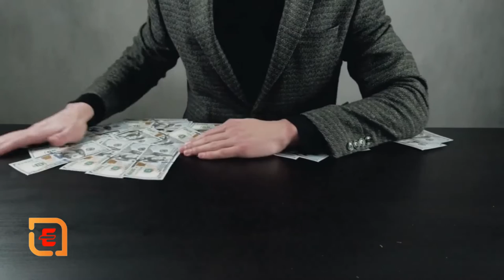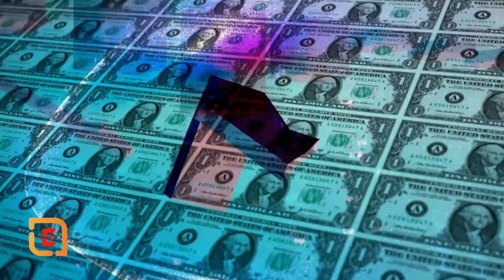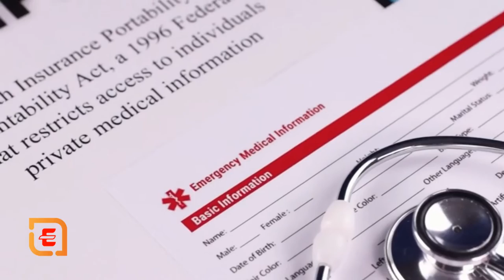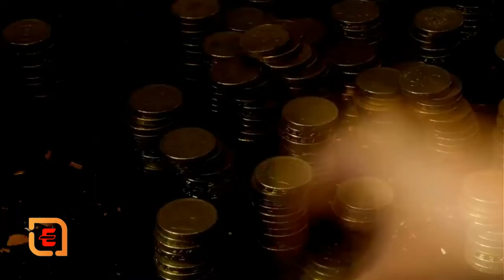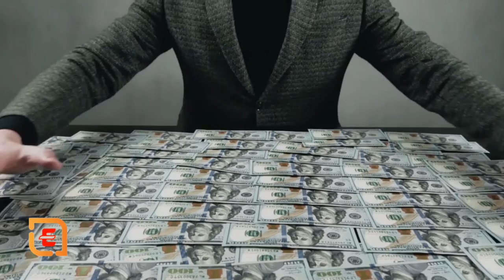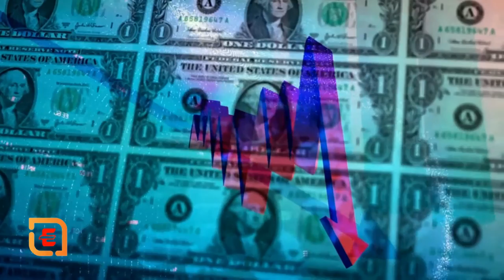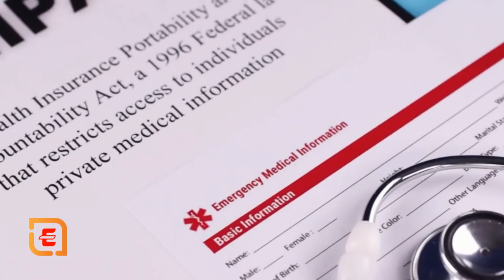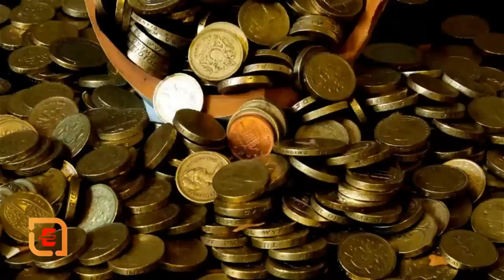The Psychology of Money: Timeless lessons on wealth, greed, and happiness Book by Morgan Housel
Should I read the psychology of money?
'The Psychology of Money' is an essential read for anyone interested in being better with money. Fast-paced and engaging, this book will help you refine your thoughts towards money. You can finish this book in a week, unlike other books that are too lengthy.

What is the purpose of the psychology of money?
In the Psychology of Money, Morgan Housel teaches you how to have a better relationship with money and to make smarter financial decisions. Instead of pretending that humans are ROI-optimizing machines, he shows you how your psychology can work for and against you.

How does money change a person's behavior?
More money, less empathy? Several studies have shown that wealth may be at odds with empathy and compassion. Research published in the journal Psychological Science found that people of lower economic status were better at reading others' facial expressions—an important marker of empathy—than wealthier people.

How does money affect our emotions?
The most important emotions in relation to money are fear, guilt, shame and envy. It's worth spending some effort to become aware of the emotions that are especially tied to money for you because, without awareness, they will tend to override rational thinking and drive your actions.

1-3 sentences at most, in which the author declares any name changes, timeline disparities, or, in the case of a novel, that any character's resemblance to real, living persons is just a coincidence. (Even if it's really not!